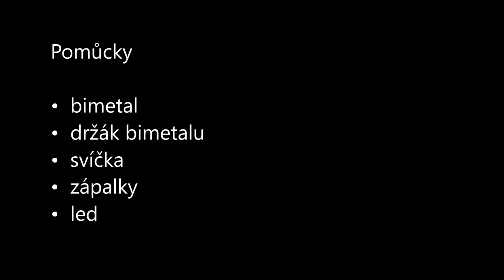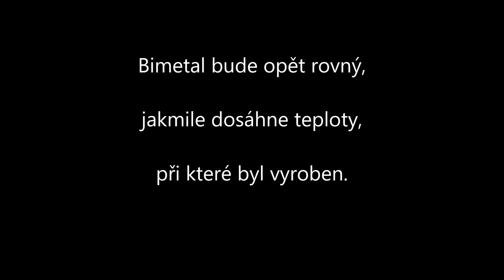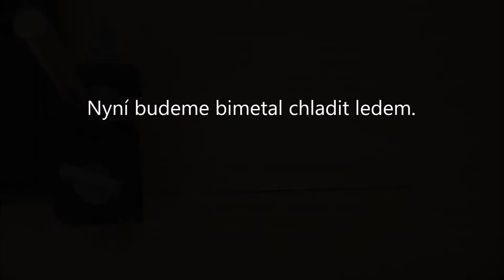Bimetal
Tento pokus ukazuje, jak se chová bimetal. Nejdříve jej zahříváme nad svíčkou a bimetal se ohýbá. Následně bimetal chladíme ledem a on se ohýbá na druhou stranu než při zahřívání.